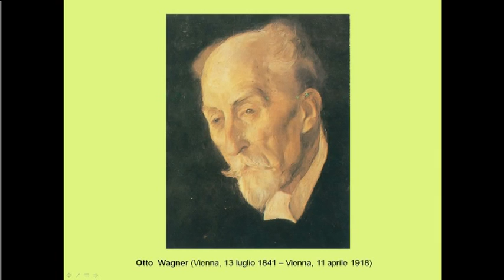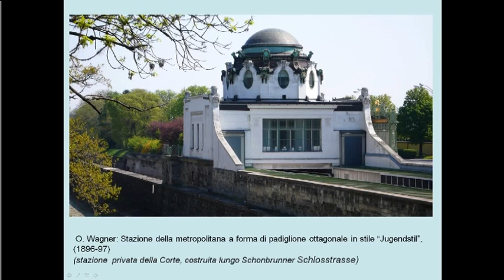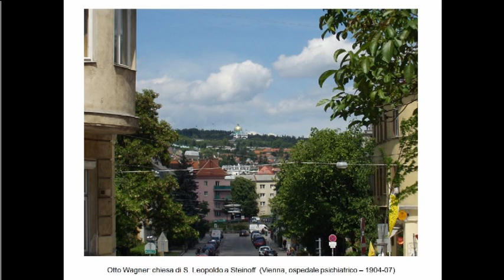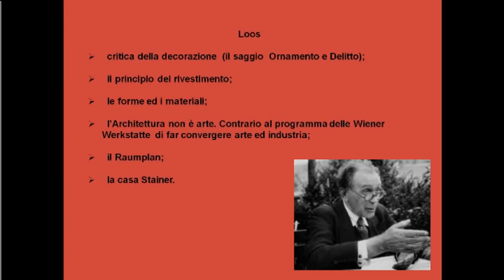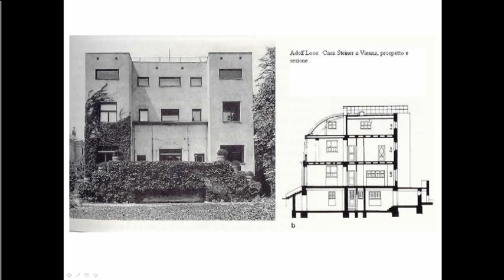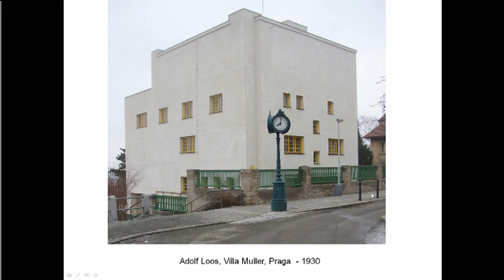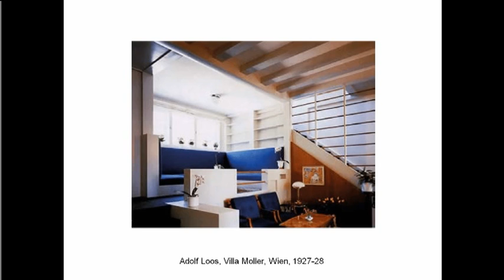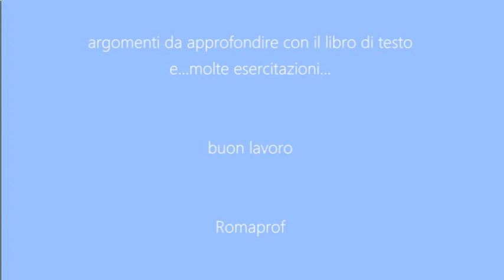L'ARCHITETTURA DELL'ART NOUVEAU. LA SECESSIONE VIENNESE: WAGNER E LOOS - PARTE 3° - (855)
Introduzione all'architettura dell'Art Nouveau: la Secessione Viennese. Wagner e Loos.
Parte 3°
Carefree Melody di Twin Musicom è un brano concesso in uso tramite licenza Creative Commons Attribuzione 4.0.